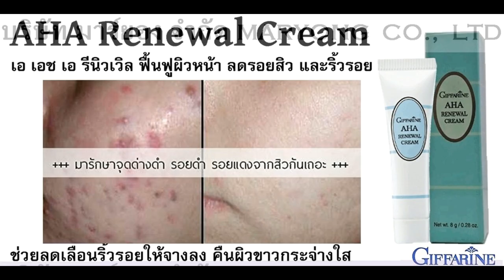MARYONG TV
Giffarine AHA Renewal Cream เอ เอช เอ รีนิวเวิล ครีมฟื้นฟูสภาพผิว ช่วยลดรอยสิว
ครีมฟื้นฟูสภาพผิว ช่วยลด รอยแผลเป็นจากสิว
คืนความขาวเนียนให้กับผิวหน้าคืนผิวขาวกระจ่างใส
เรียบเนียนให้กับผิวหน้ารีมฟื้นฟู ลดเลือนริ้วรอย

บริษัท มาร์ยอง จำกัด ขายปลีก+ส่ง และ รับฝาก ขาย สินค้า ทุกประเภท